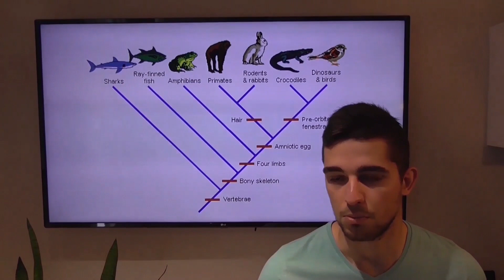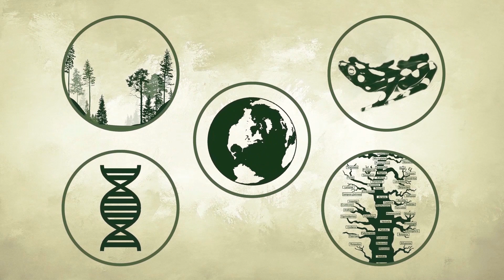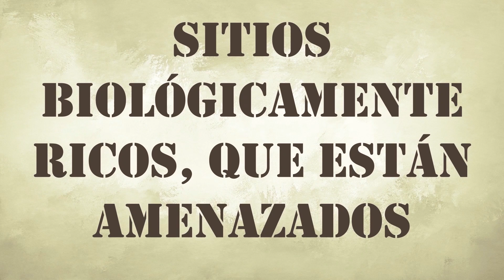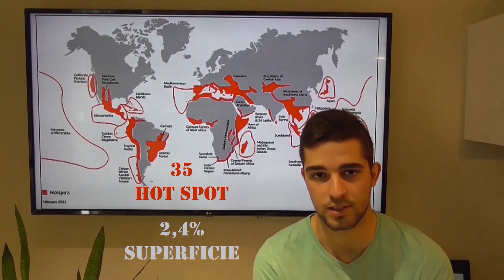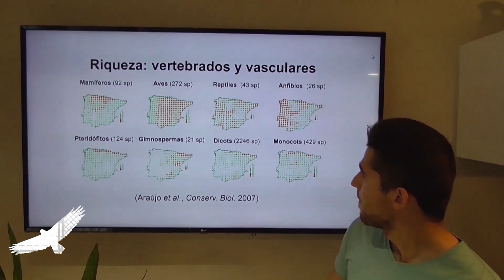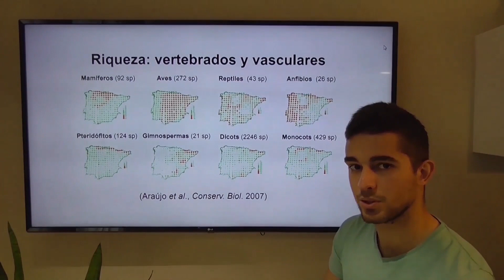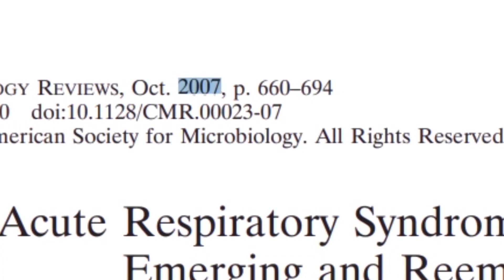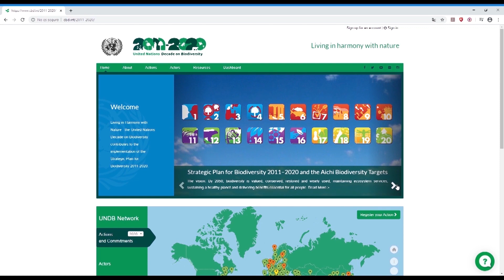🌍❌ ¡¿Es PRIORITARIO conservar la BIODIVERSIDAD de España?! 🇪🇦🐍 HOTSPOT del Mediterráneo 💥🦈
🍀 Este vídeo ha sido posible gracias a lo aprendido en el temario de Biología de la Conservación, en el Grado de Biología de la UAM, concretamente al temario impartido por Juan Carlos Moreno. 🍀

Agradecimientos a Miguel Ángel Pérez (@epistemike), Alonso López (@aloreptile) y Gonzalo Ferrer (@gonza2898) ya que hemos utilizado algunas de las imágenes que nos han cedido
SEGUIDLES EN INSTAGRAM EN SUS CUENTAS DE NATURALEZA

Algunas imágenes proceden de documentales y vídeos de varias fuentes como la BBC, National Geographic... Pero la mayoría son grabadas por nosotros.